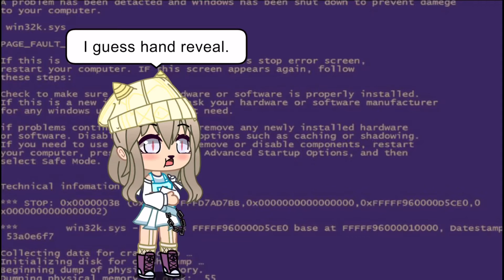✨hand reveal✨ rlly ugly 😭